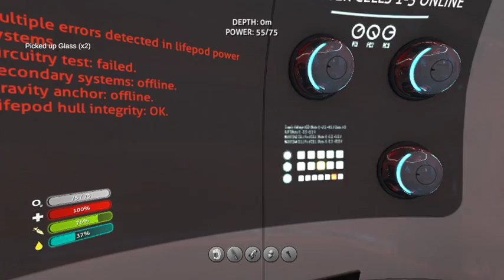Subnautica Xbox Ep 16 "Mobile Vehicle Bay"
Welcome to my lets play of Subnautica on Xbox One!